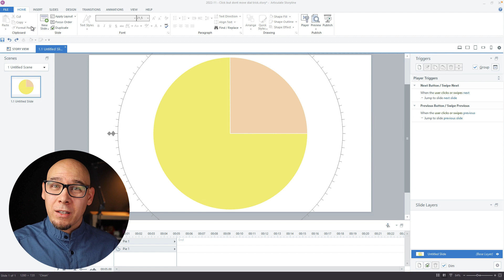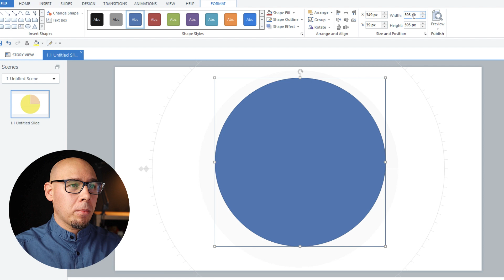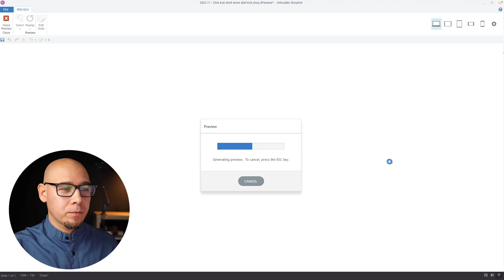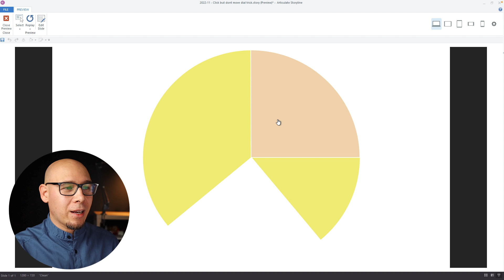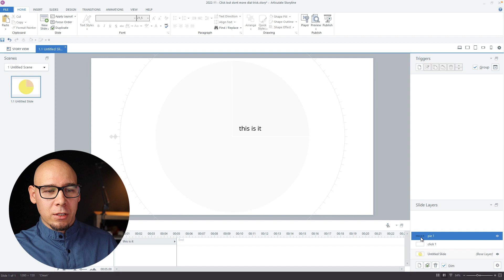Click but DON'T move! Dial trick in Articulate Storyline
NEW LINK!

Have the user click on a Dial in Articulate Storyline without the ability to move it around.